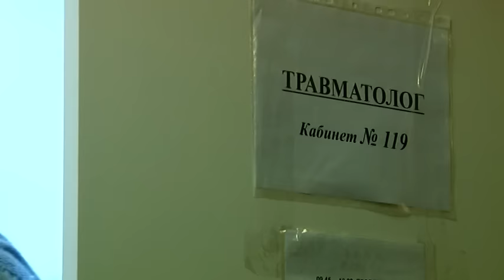ТО, ЧТО ДОКТОР ПРОПИСАЛ 16.12.16